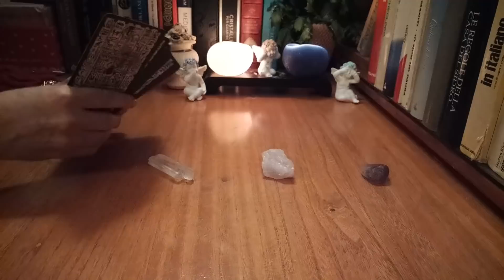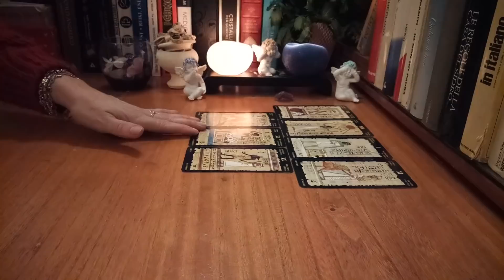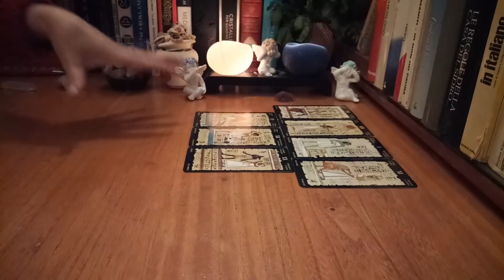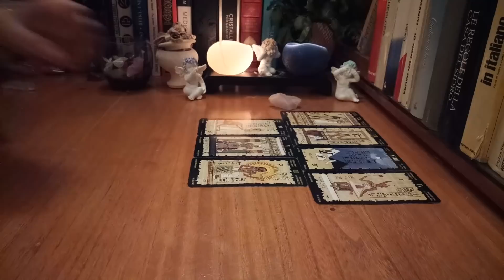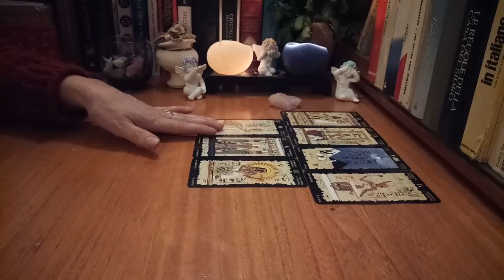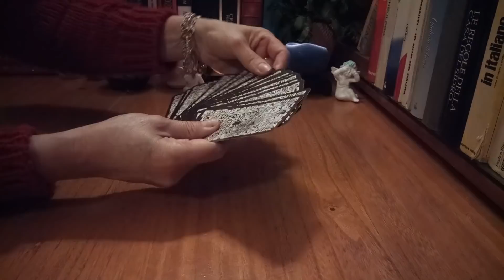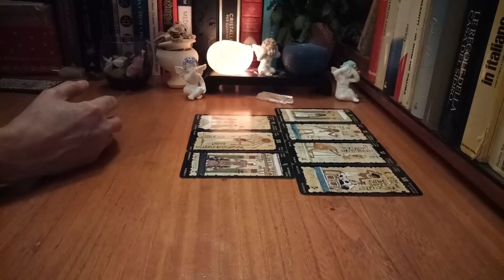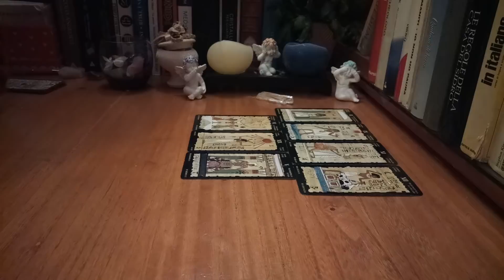Saptamana 6~12 Aprilie🍀💞La ce sa te astepti in fiecare zi a saptamanii pt relatii,profesie,bani?🍀💕